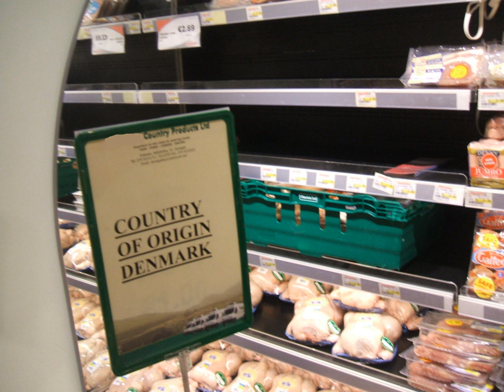2008 Irish pork crisis | Wikipedia audio article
This is an audio version of the Wikipedia Article:
2008 Irish pork crisis

00:02:54 1 Pork
00:03:02 1.1 Background
00:05:52 1.2 Affected products
00:06:13 1.3 Health effects of dioxins and PCBs
00:09:37 1.4 Millstream Power Recycling Limited
00:10:44 1.5 The Irish pork industry
00:11:54 1.6 Effects
00:13:05 1.7 Reactions
00:13:14 1.7.1 Local reactions
00:13:33 1.7.2 National reactions
00:14:42 1.7.3 International reactions
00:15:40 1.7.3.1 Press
00:17:42 1.8 Return to shelves
00:18:09 2 Other affected foods
00:18:19 2.1 Beef
00:19:33 2.2 Milk
00:19:57 3 European Food Safety Authority's statement
00:21:19 4 Criminal investigation
00:21:40 5 Civil case
00:22:06 6 Past contamination incidents
00:22:20 7 See also

- Socrates

SUMMARY
The Irish pork crisis of 2008 was a dioxin contamination incident in Ireland that led to an international recall of pork products from Ireland produced between September and early December of that year. It was disclosed in early December 2008 that contaminated animal feed supplied by one Irish manufacturer to thirty-seven beef farms and nine pig farms across Republic of Ireland, and eight beef farms and one dairy farm in Northern Ireland, had caused the contamination of pork with between 80 and 200 times the EU's recommended limit for dioxins and dioxin-like PCBs i.e. 0.2 ng/g TEQ fat (0.2 ppb). The Food Safety Authority of Ireland moved on 6 December to recall from the market all Irish pork products dating from 1 September 2008 to that date. The contaminated feed that was supplied to forty-five beef farms across the island was judged to have caused no significant public health risk, accordingly no recall of beef was ordered. Also affected was a dairy farm in Northern Ireland; some milk supplies were withdrawn from circulation.
It is now suspected that the oil that contaminated the offending pig feed with dioxins came from County Tyrone. Some reports suggest the recovery of the Irish pork market will take up to a decade. The Irish government has been criticised over its handling of the incident.On 18 December 2008, it was disclosed that the beef samples from the affected farms had dioxin levels between 100 and 400 times the legal limit. However the Irish authorities insisted that the threat to public health from Irish beef products, even though the dioxin levels were higher than in the affected pork, was insignificant. On 25 January 2009, Chinese quarantine authorities seized over 23 tonnes of frozen and contaminated Irish pork which was imported by a company in the city of Suzhou in October 2008. On 28 January 2009, Joint Oireachtas Committee on Agriculture was told by Indaver Ireland managing director John Ahern that Ireland could "sleepwalk" into another pork crisis if the Minister for the Environment, John Gormley, continued with his plans to commence widespread use of mechanical biological treatment.